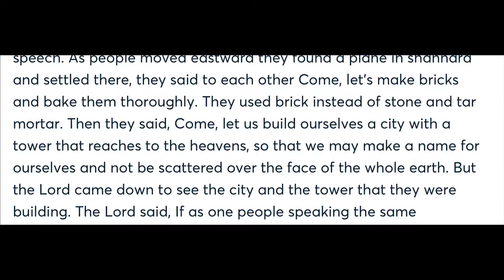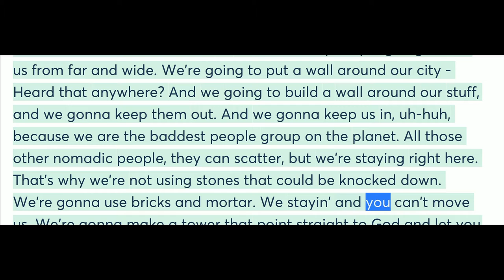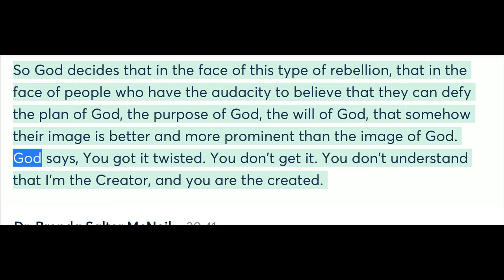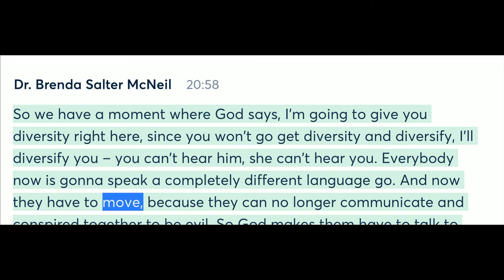You gonna move Pumpkin, you gonna move | Brenda Salter McNeil | Transcript Video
You Gonna Move Pumpkin, You Gonna Move | Brenda Salter McNeil | Transcript Video | My Brave: Say Yes | Quest Church Seattle | 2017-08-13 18:08